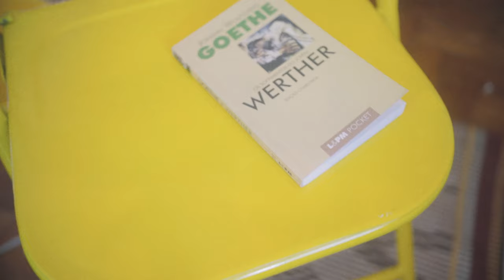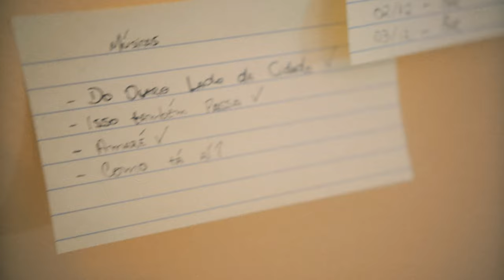Genaro Magri - Como tá ai? Feat. Emma Araujo (Clipe Oficial)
Clipe oficial de "Como tá aí?" de Genaro Magri Feat. Emma Araujo

Uma Produção Independente

Ficha técnica:
Roteiro: Gui Carrara, Emma Araujo, Genaro Magri
Direção: Gui Carrara
Fotografia/Direção de arte: Emma Araujo
Edição: Gui Carrara
Dançarinos e Coreografia: Kenedy Henrique, Ruan Trindade
Composição: Genaro Magri
Produção musical: Cauê Gifalli
Mixagem e Masterização: Cauê Gifalli
Guitarra: Gah Goes
Bateria: Pedro Lucas Vieira
Baixo: Lê Carrara

Gravado em São Paulo capital.

A você que está aqui, meu muito obrigado por fazer parte disso e por estar por perto. É muito importante pra mim ter você aqui.
Este é o terceiro de 5 clipes que lançarei até Janeiro.
No final desse mês sairá o próximo.

Beijos e até breve.